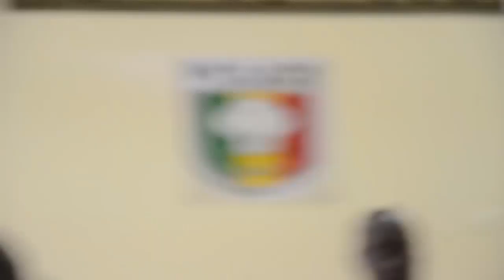GRANDE MAGAL DE TOUBA 2023